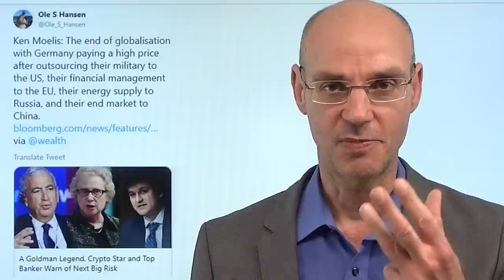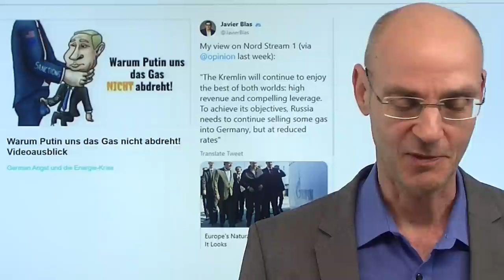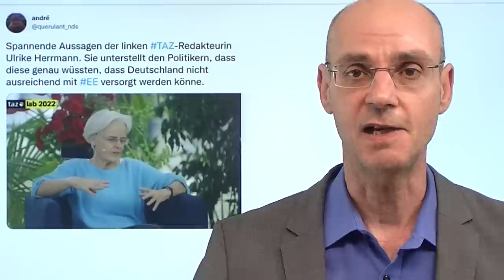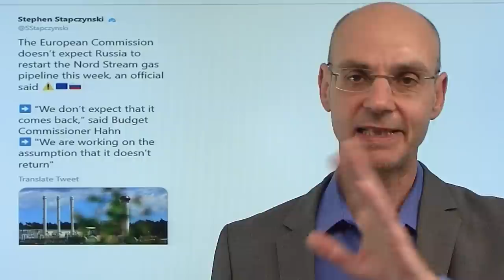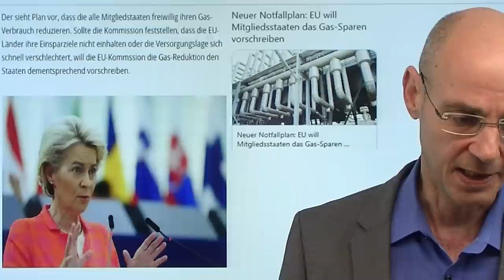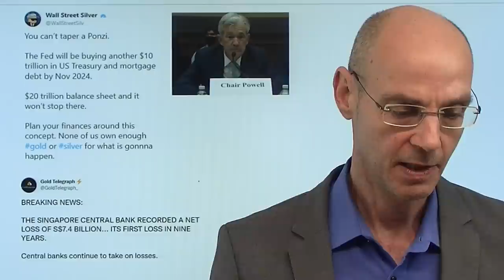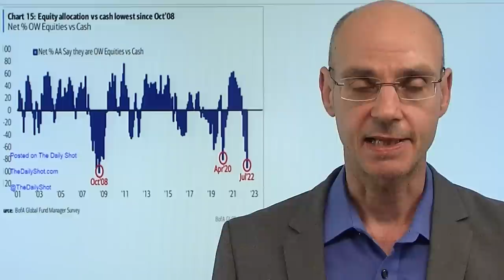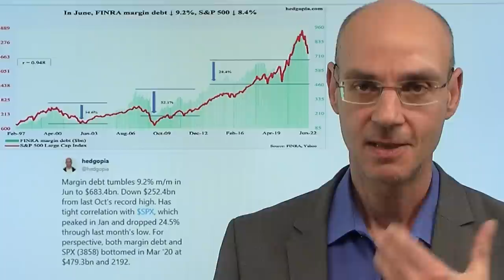Energiekrise: Läßt uns Putin beim Gas noch einmal davonkommen? Marktgeflüster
Hinweise aus Video:
1. Strom – anders als Gas wirklich kein Problem in Deutschland?
Strom – anders als Gas wirklich kein Problem in Deutschland?

2. Warum Gaspreise in Europa wieder sinken könnten

Neue Hoffnung: Laut Insidern will Putin doch weiter Gas durch Nord Stream 1 liefern - das wäre ein extrem wichtiger Schritt zur Eindämmung der eskalierende Energiekrise in Deutschland! Noch ist das nicht sicher - aber der Dax und deutsche Energie-Aktien (Uniper, BASF etc.) heute mit einer satten Erleichterungs-Rally. Dass Deutschland in einer solchen Energiekrise ist, kommt nicht von Ungefähr: wir haben den Bereich Militär an die Amerikaner ausgesourct, die Energie-Gewinnung an Russland, unsere Finanzen an die EU, und unseren Absatzmarkt an China. Insofern würde Deutschland noch einmal dringend benötigte Zeit zur Kurs-Änderung gewinnen, wenn Putin das Gas nicht abdrehen würde. Zeit für Deutschland, sich wie ein Erwachsener zu verhalten! Die Nachricht zu Nord Stream 1 hat auch die Walll Street deutlich beflügelt..